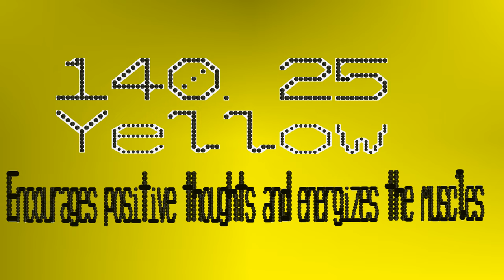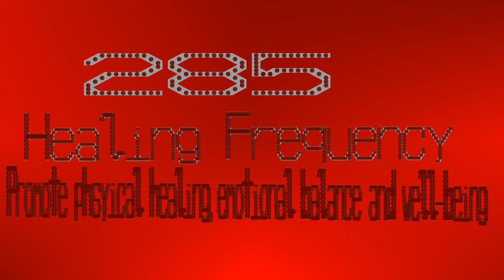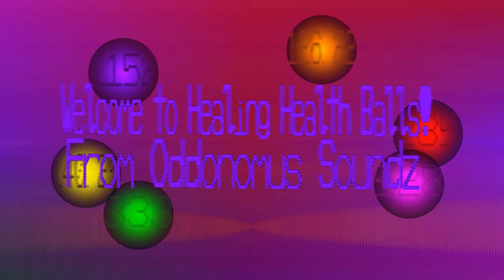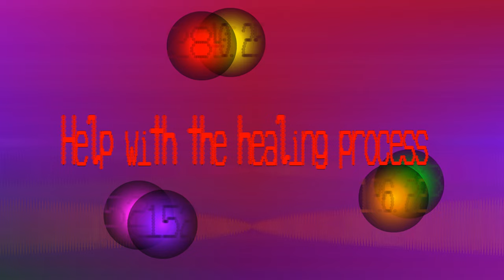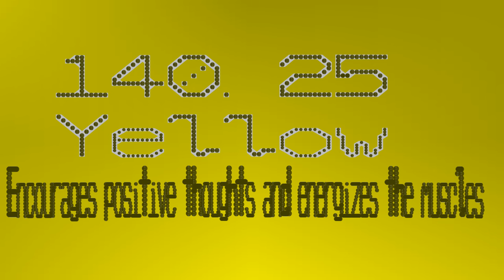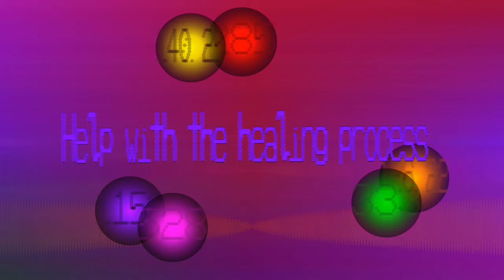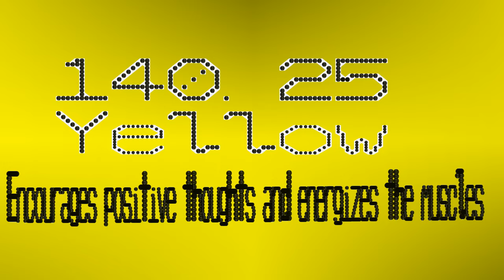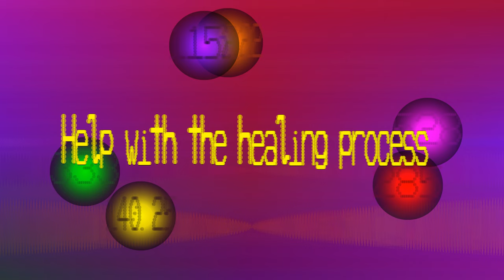Healing Health Balls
Round two of the health balls.